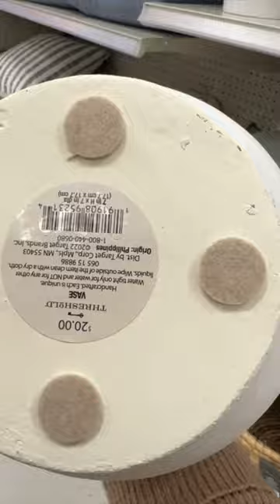TARGET SHOP WITH ME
Flameless Candles
Sherpa Blanket
Favorite Rug
Linen Curtains
Wood Accent Table
Square Picture Frame
Gold Floor Lamp
Black Table Lamp
Couch Pillows
Gold and Marble End Table
Dipped Stools
Roman Shades
Marble candle holders
Aera Mini Diffuser
Battery Sconce
Barrel Chair
Gold Chandelier
SpinWave Cordless Mop
Frame TV

❤️ ROOM MAKEOVERS ❤️

❤️ MUST HAVES ❤️